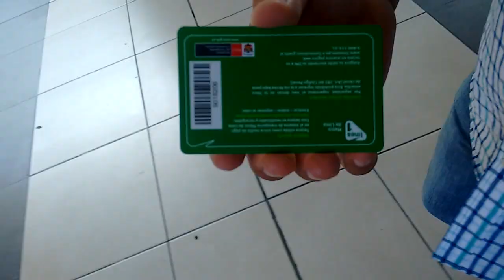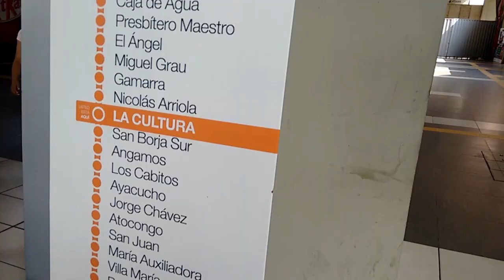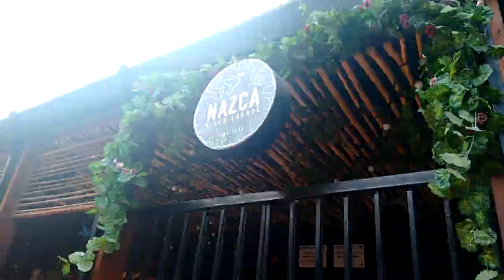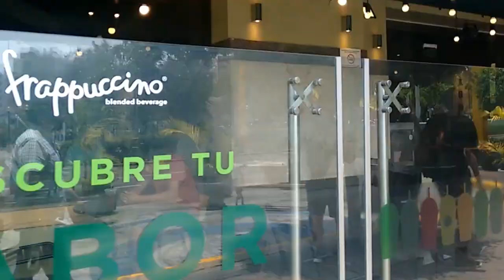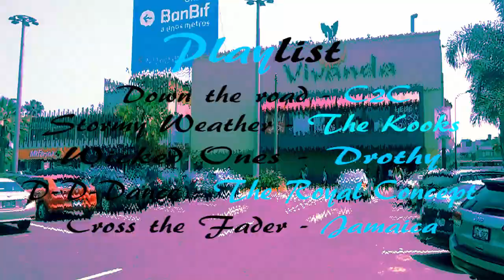LA CAPITAL / LIMA - PERÚ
Música

Down the road - CSC
Stormy Weather - The kooks
Wicked Ones - Dorothy
D-D-DANCE - The Royal Cocept
Cross the Fader - Jamaica